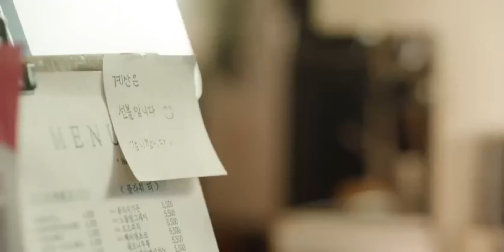Queen Of Tears Episode 10 (Part 17) In Hindi Dubbed 2024 | New kdrama Hindi